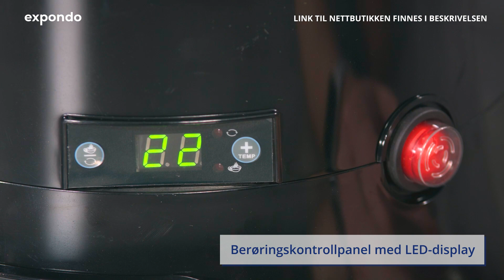Sjokolade dispenser Royal Catering RCSS-10 ECO | Produktpresentasjon 10011026